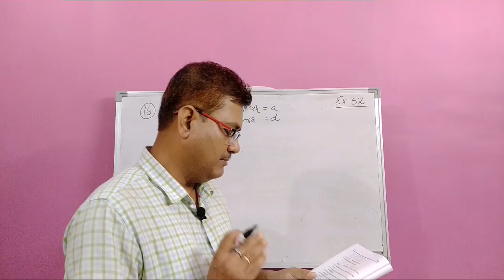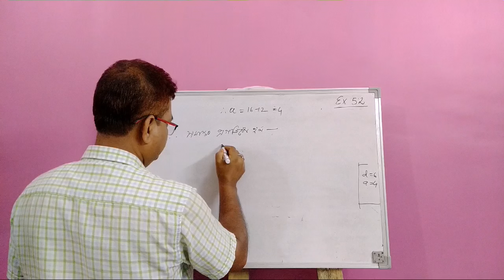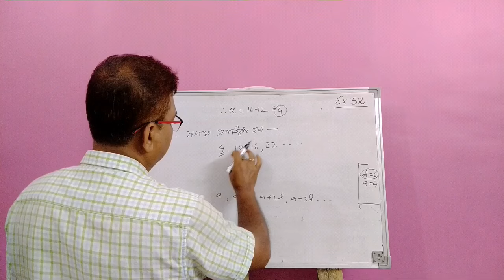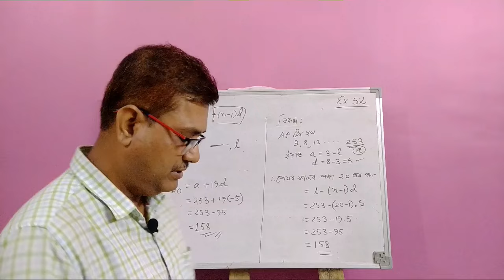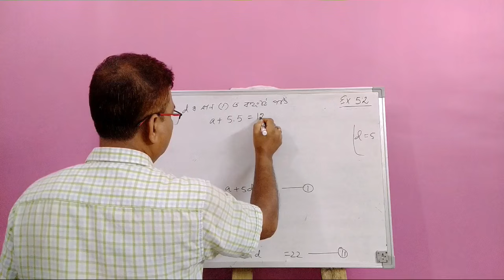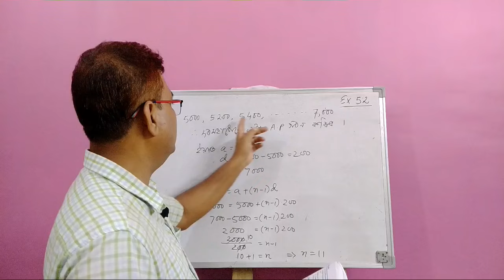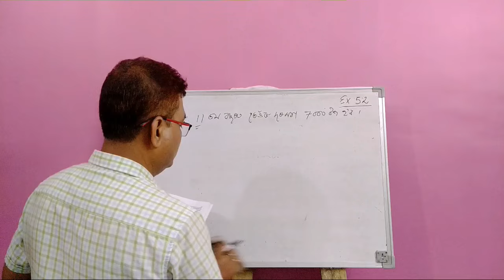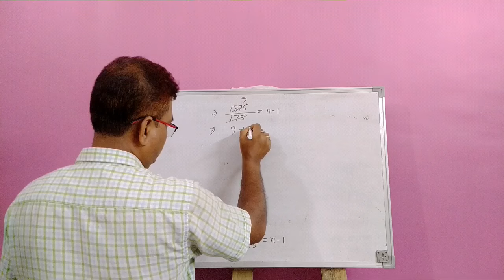Class 10 Maths Exercise - 5.2 Question No.16 to 20 || সমান্তৰ প্ৰগতি || Fully Solved In Assamese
#2021 এই‌ ভিদিওত Chapter 5 সমান্তৰ প্ৰগতি Exercise - 5.2 Question No.16 to 20 আগবঢ়োৱা হৈছে।

ইয়াৰ পিছৰ ভিদিওত  Exercise - 5.3 Question No.1 পৰা আগবঢ়োৱা হ'ব।